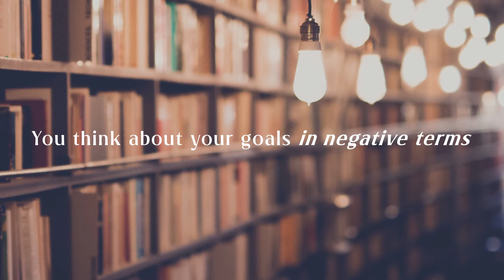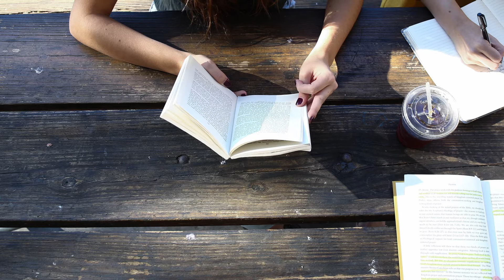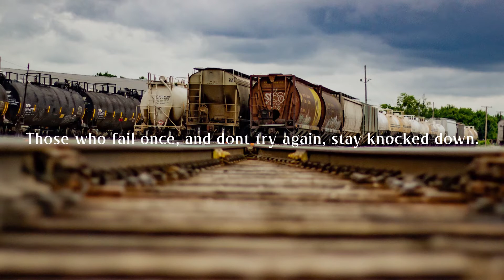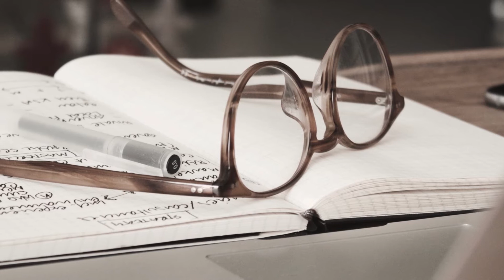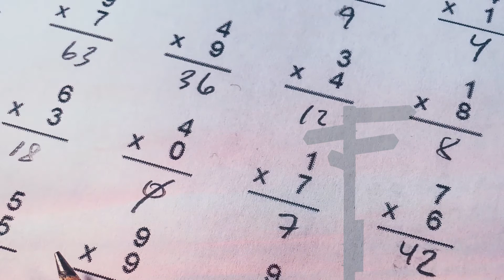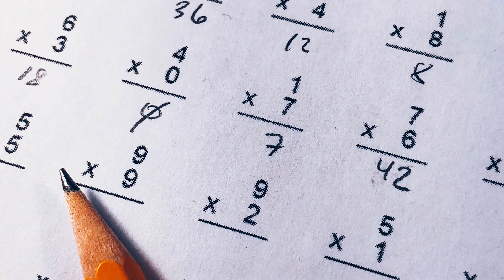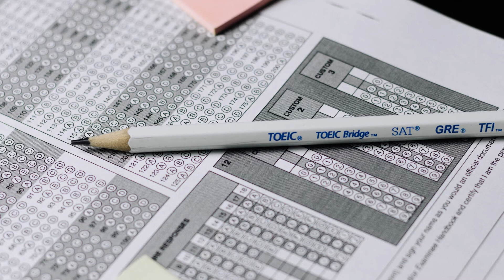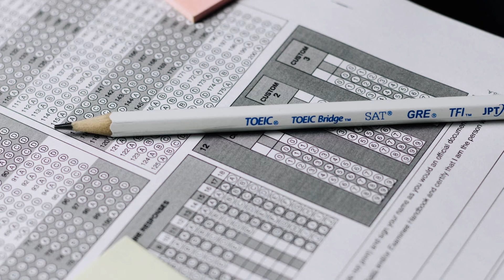Let's Talk: Goals Part 5, What Happens When We Don't Achieve Our Goals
What happens when you fail to achieve your goals?

This extra-long discussion explores this possibility, noting that failure is just another way to learn from your mistakes. Failing will happen, it's normal, but the real question is how you respond to failure, and how do you measure the successes you already have when you accomplish your goals.

How can you respond to failure?